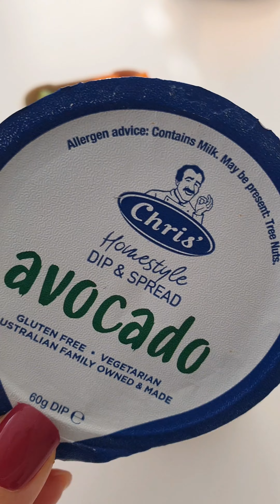Lunch Box 🍱 • 15 ideas | Pack my lunch bento with me collection #2 | ASMR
🍱 What's in my lunch box:

00:00 #1
• Egg mayo,cucumber, cheese & ham sandwich
• Taro mochi & chocolate pretzels
• Green & Gold Kiwi fruit

00:50 #2
• Rice balls mixed with spam (diced and stir-fried with a little bit of soy sauce & sugar), scrambled eggs, mushroom seasoning powder (you can substitute with seaweed flakes) and sesame oil
• Sesame crackers, cream cheese, cherry tomatoes
• Fruit crush (mixed berry & chia), almond chocolate bar

01:35 #3
• Steamed rice with Fish Katsu (with katsu sauce), steamed broccoli, boiled egg (with mayo)
• chicken flavoured chips with ketchup & cherry tomatoes
• Mini vanilla muffins, apple slices

02:12 #4
• Tortilla wrap with salami, baby spinach, cheese & ham with Aioli
• Apple pie & chocolates
• Apple slices with cinnamon powder & pistachios

02:53 #5
• Sichuan style Chili oil noodles with hard boiled egg
• Broccoli & cherry tomatoes with mayo
• Gold kiwi fruit & chocolates

03:39 #6
• Bacon, lettuce, egg - mini slab sandwich
• Nacho crackers, cheese cubes & avocado dip
• Orange slices & Hokey Pokey crunch chocolates

04:23 #7
• Macaroni salad with canned tuna, rocket, eggs, cucumber, cherry tomatoes (mixed with mayo & aioli)
• Apple & Orange slices
• Raspberry pie & chocolate coated wafer rolls

05:09 #8
• Bacon & egg fried rice with chicken nuggets
• Carrot & cucumber sticks with avocado dip
• Citron Tartelettes & strawberries

05:41 #9
• Chapa Guri (instant noodles) with fried egg & cucumber slices
• Cherry tomatoes & cucumber, chocolate cookie
• Slice of sponge cake & dragon fruit

06:09 #10
• Kimchi onigiri, brussels sprouts with bacon & boiled egg with mayo
• Mini walnut pie & chocolate cookies
• Kiwi fruit & mixed nuts and seeds

06:42 #11
• Fried rice with kimchi & okra slices
• Cherry tomatoes, cucumber, cherry mozzarella cheese & salami (with extra virgin olive oil & pepper)
• Orange, strawberries & chocolates

07:23 #12
• Hamburger
• Vege crisps & chocolates
• Orange slices & pistachios

08:02 #13
• Ham & cheese roll ups with strawberry jam
• Roasted butternut squash, steamed broccoli & hard boiled egg with aioli
• Strawberries & Kiwi fruit, caramel flavoured popcorn

08:41 #14
• Chicken sandwich (roast chicken, chopped celery, green onion, pickles, walnuts, mayo, salt & pepper)
• Celery sticks with peanut butter & crackers
• Cherries, strawberries & chocolates

09:29 #15
• Fried oat rice with cherry tomatoes & egg
• Apple pies & tteok-bokki snacks
• Green apple slices & chocolates